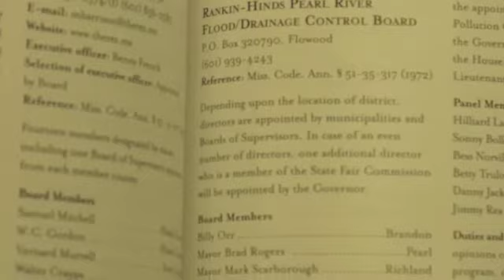State scrutinizes levee board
The Mississippi Attorney General's office is cracking down on the Rankin-Hinds Levee Board.